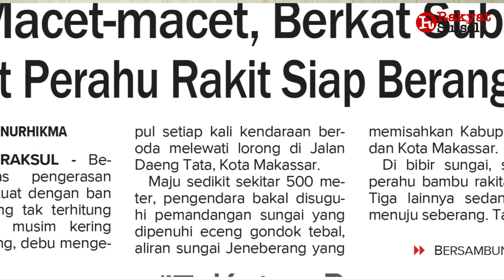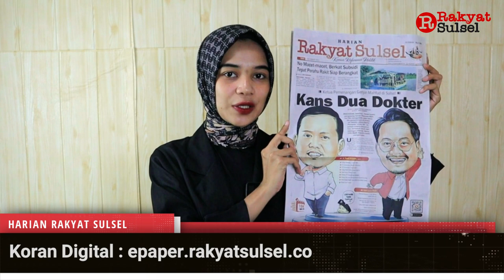Ketua Pemenangan Ganjar - Mahfud di Sulsel | Kans Dua Dokter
1. Kans Dua Dokter
2. No Macet-macet, Berkat Subsidi Tepat Perahu Rakit Siap Berangkat
3. Jadikan Membaca Sebagai Gaya Hidup